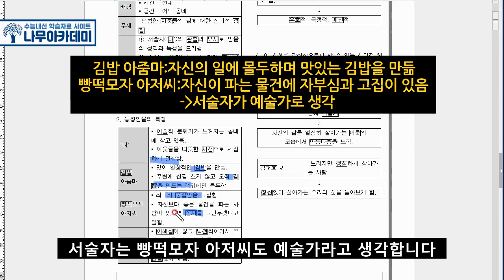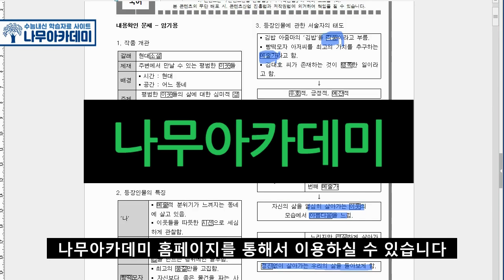[중3 내신] 천재(박) 1(2) '길모퉁이에서 만난 사람' 핵심 정리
이번 영상에서는 [중3 내신] 천재(박) 1(2) '길모퉁이에서 만난 사람' 핵심 정리를 해보았습니다!

▶ 나무아카데미 홈페이지